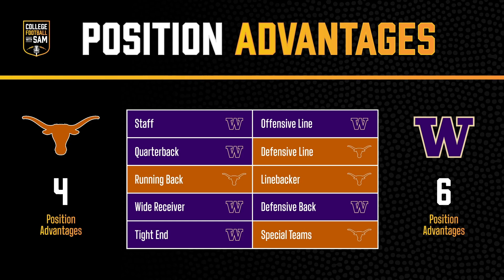Washington vs Texas - CFP Sugar Bowl Preview + Prediction | College Football 2023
The Sugar Bowl between Washington and Texas looks to be the most competitive of the 2023 College Football Playoff matchups. Despite the spread between Michigan and Alabama being tighter than Texas' 4.5-point line, I think that the schematic and roster matchups between these two teams will next guarantee a tight game. With elite skill position talent and a Joe Moore Award-winning offensive line, Washington might have the highest ceiling in College Football, but Texas has the superior roster in terms of talent. My prediction for this game is that Washington wins 38-34 in a high-scoring affair. I think that Texas' poor secondary and slow red zone offense will hinder their success. Meanwhile, Washington is excellent in the red zone and they have the best passing offense. Make sure to comment so I can interact with you and answer any questions you have!